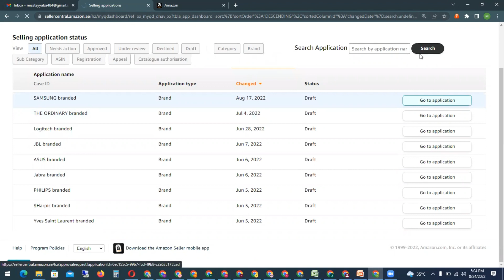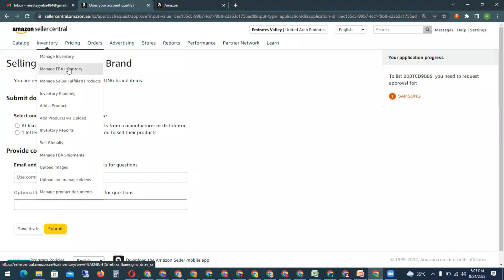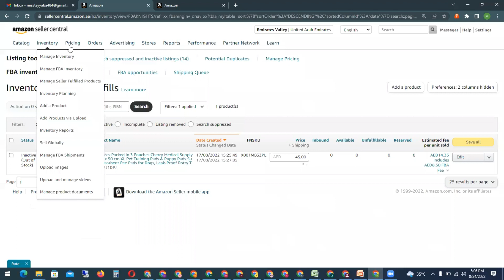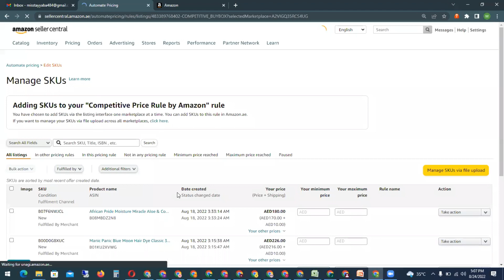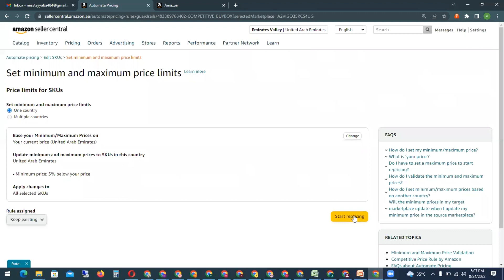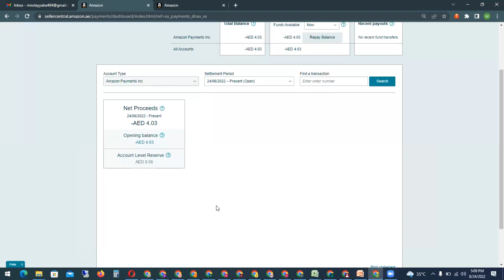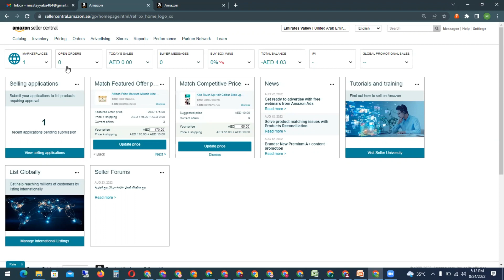How to find Amazon products, find amazing products on Amazon [Lecture no 8] Part no 2 | 1 July 2023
Are you tired of spending countless hours scrolling through Amazon, trying to find the perfect product? Look no further! In this comprehensive video, we'll show you exactly how to find the best products on Amazon quickly and efficiently.

Join us as we dive deep into the strategies and techniques that will transform your Amazon shopping experience. We'll walk you through step-by-step processes, insider tips, and lesser-known features that will help you uncover hidden gems and make informed purchase decisions.

From using advanced search filters and sorting options to leveraging customer reviews and ratings, we'll teach you how to navigate Amazon like a pro. Discover how to identify reliable sellers, compare prices, and take advantage of exclusive deals and discounts.

But that's not all! We'll also share some expert hacks and tools that can enhance your product search. Learn how to use browser extensions, product research websites, and other resources to uncover trending items, new arrivals, and niche products that cater to your specific interests.

Whether you're looking for the latest tech gadgets, stylish fashion items, home essentials, or unique gifts, this video has got you covered. You'll gain valuable insights and strategies that will save you time, money, and frustration.

Don't miss out on this opportunity to become an Amazon product-finding pro! Watch our video now and revolutionize your shopping experience on the world's largest online marketplace. Happy shopping!